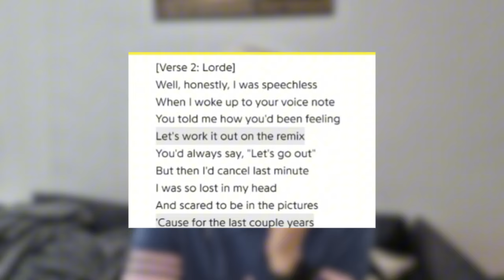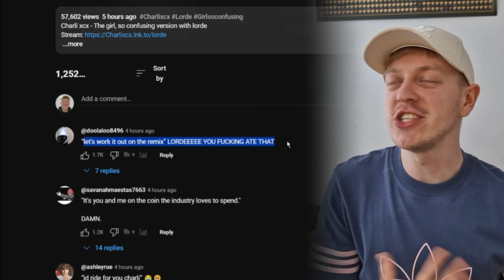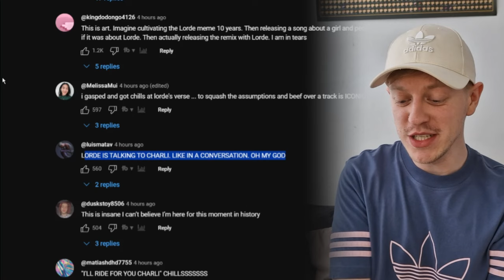omg... The girl, so confusing version with lorde - Charli xcx | FIRST TIME REACTION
another banger remix...no surprise there

***SOCIALS***

Let me know what you thought of it in the comments below!!

I'm always down for some collabs so feel free to drop me a message wherever!!

00:00 Intro
00:31 Brat era
01:15 Reaction
05:22 Reading YT Comments about the song